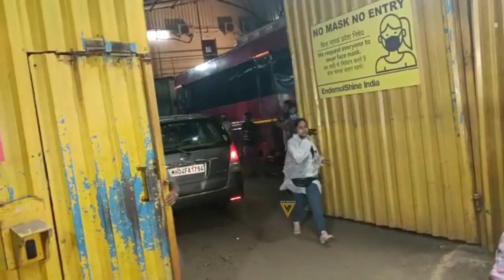Rashami Desai & Donal Bisht at BiggBoss15 Set at Filmcity 😍🔥📸